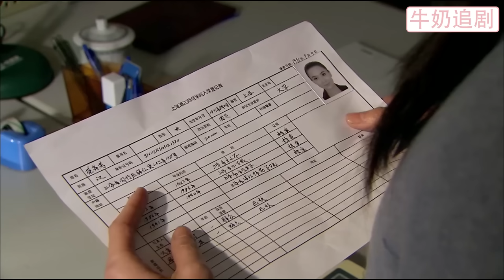女孩大學報到第一天幫大爺看行李，殊不知他是大學教授，從此改變命運！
07-nyff
【劇情簡介】
該劇以改革開放三十年為時代背景，講述了沒有高智商、高情商、高學歷、高收入，沒有天使面孔、魔鬼身材，沒有背景的榮芬芳，憑藉一顆熱忱的心在大上海找到自己位置的故事